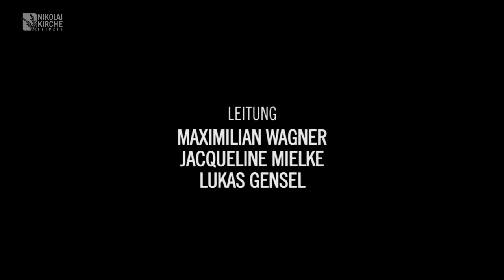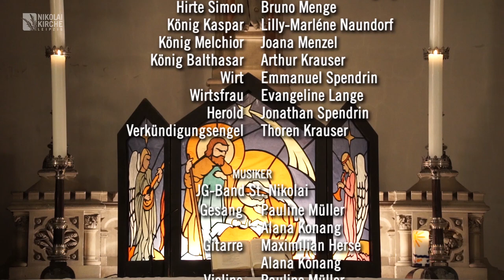Zeitreise. Krippenspiel 2021 | Nikolaigemeinde Leipzig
Krippenspiel "Zeitreise"
Mitschnitt vom 24. Dezember 2021 aus der Heilig-Kreuz-Kirche Leipzig

Text: Gemeindepädagogin Christiane Heinrich
Leitung & Inszenierung: Maximilian Wagner, Jacqueline Mielke, Lukas Gensel
Kostümbild: Daniela Herse
Musiker: JG-Band St. Nikolai
Ton- & Lichttechnik: Lukas Gensel, Fabian Pohl, Nick Thiele
Bildmischung: Konstantin Kanis
Follow-Spot-Operator: Anne Müller
Kamera: Fabian Pohl, Johann Roß, Nick Thiele, Anne Müller
Schnitt & Mischung: Lukas Gensel

Produziert von Media Studio Entertainment Lukas Gensel

00:00 Einzug
01:25 Rahmen 1: Studio
03:22 Szene 1: Maria
04:21 Rahmen 2: Studio
05:04 Szene 2: Josef
06:04 Rahmen 3: Studio
06:36 Szene 3: Herold
07:24 Rahmen 4: Studio
07:56 Szene 4: Wirtsleute
08:39 Rahmen 5: Studio
09:16 Szene 5: Jesu Geburt
10:09 Rahmen 6: Studio
10:45 Szene 6: Hirten
13:48 Rahmen 7: Studio
14:36 Szene 7: Könige
16:31 Rahmen 8: Studio
19:57 Lied "Same God"
23:01 Abspann